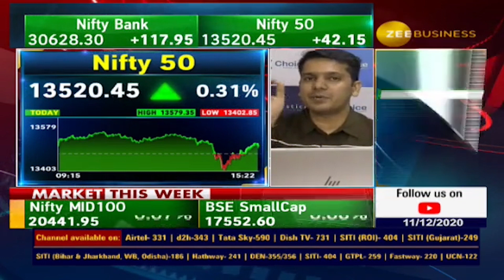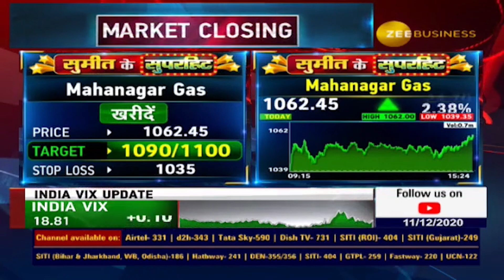Sumeet Ke Superhit - Target Achieved (🎯)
आज का निवेशक कल की बढ़त से फायदा कमाता है।
क्यूंकि वो सुमित बगडिया की सलाह लेता है।
तो अगर आपको भी इसका हीस्सा बनना है,

Then stay in tuned with Mr.Sumeet Bagadia on our You Tube Channel: *Choice Broking*.